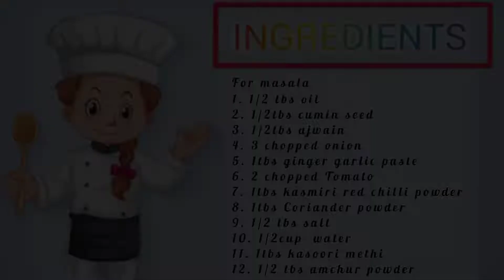Bhindi do Pyaza@ChefKuldeepSingh